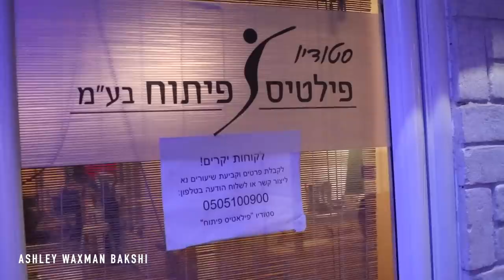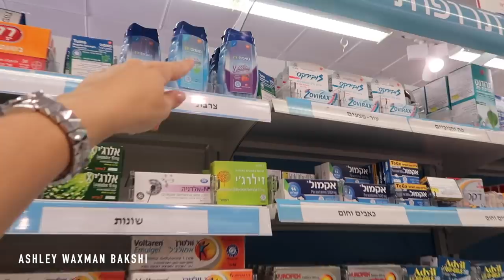שגרת היום של אישה בהריון